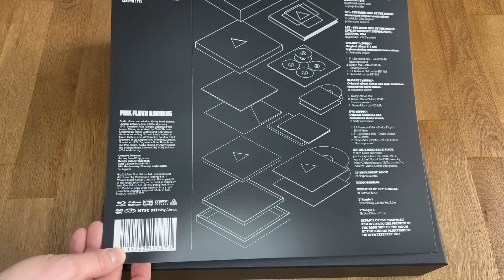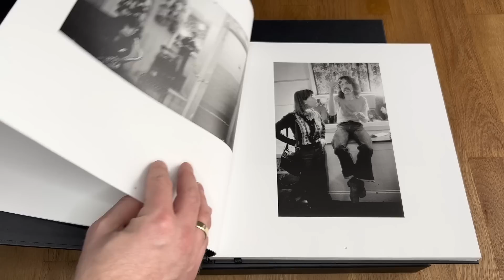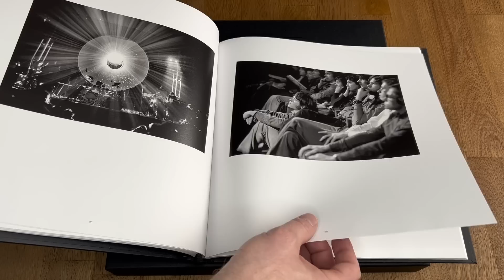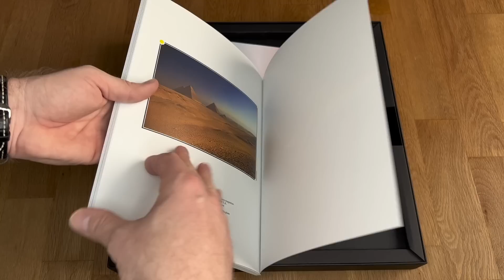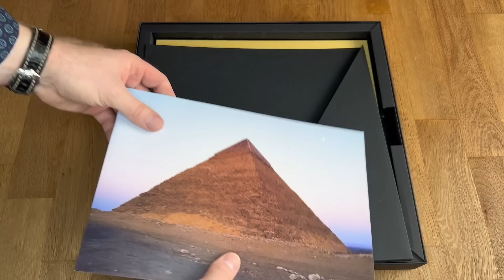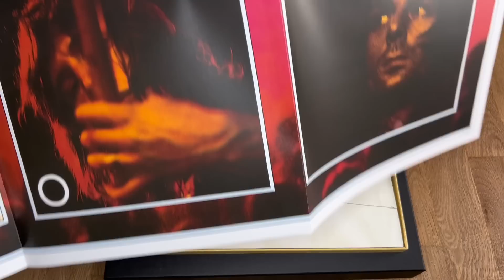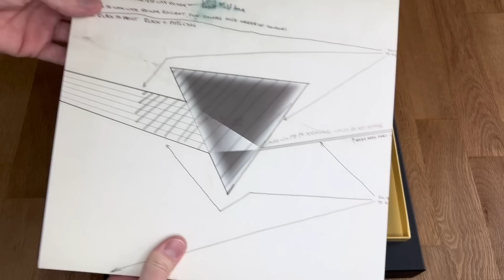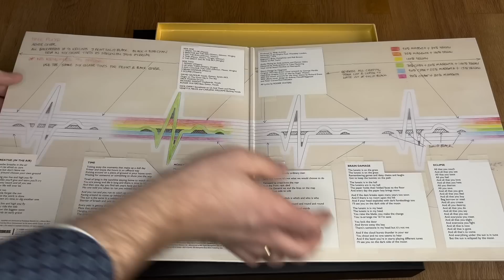Dark Side Of The Moon 50th Anniversary Boxset - Unboxing Pink Floyd Vinyl - DSOTM Live Album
Hier geht's zum Boxset und dem Live Album:

JPC:
Boxset

JPC:
Pink Floyd Live At Wembley